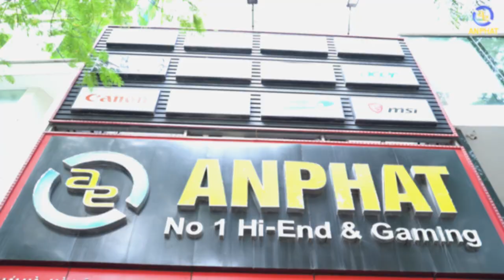Ở đây chúng tôi có BLACK FRIDAY chuẩn SALE nhé | An Phat PC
🏢 Showroom 1: 49 Thái Hà - Đống Đa - Hà Nội
🏢 Showroom 2: 151 Lê Thanh Nghị - Hai Bà Trưng - Hà Nội
🏢 Showroom 3: 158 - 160 Lý Thường Kiệt - Quận 10 - TPHCM
🏢 Showroom 4: 84T/14 Trần Đình Xu - P. Cô Giang - Q. 1 - TPHCM
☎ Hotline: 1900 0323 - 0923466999